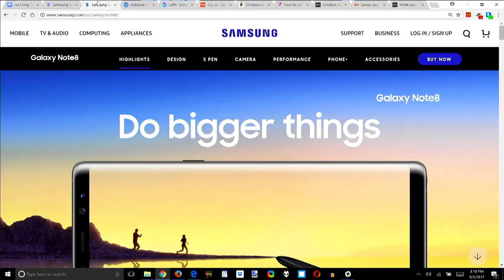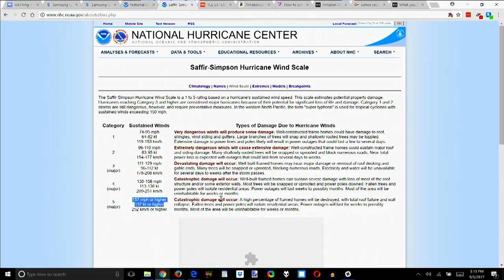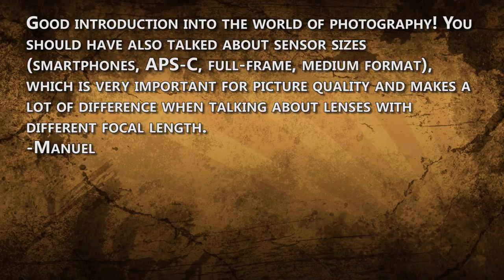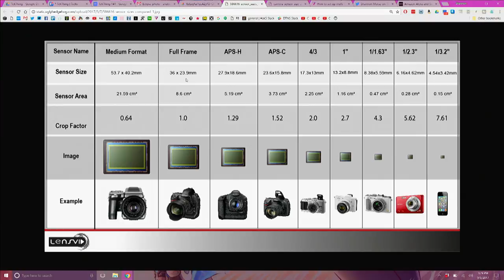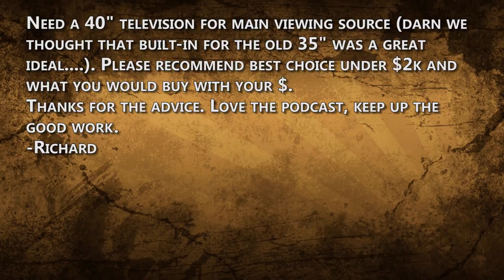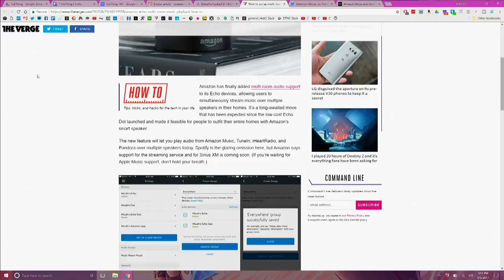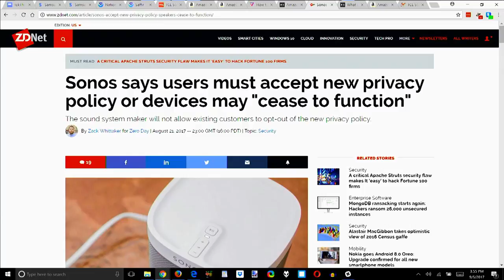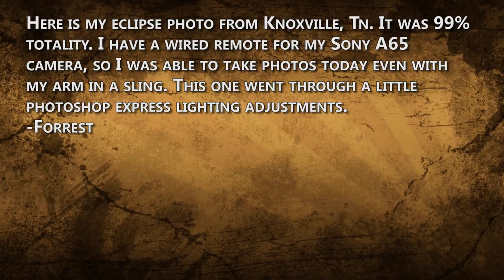Buy The $250 TCL TV, Camera Sensor Sizes, SONOS or Privacy, $1000 Phones Suck!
Need a new TV? Good ones are so cheap! Camera sensors and picture quality, Amazon Echo Multi-Room Audio!
00:50 Hurricane Prep & $1000 Phones
First reviews of the Galaxy Note 8 are in. Is it us, or is $1000 for a phone just too damn much money??? Will the iPhone cost even more? Hurricaines and wildfires are raging: is your tech ready?

9:30 Let’s Learn About Sensor Sizes!!!
Manuel loved Shannon's talk about shutter speeds, ISO, and aperture and suggests a talk about sensor sizes, picture quality, and lenses! We talk sensor sizes from smart phones to Full Frame DSLRs and how they impact your photos in the video!

19:45 40" TV Pick & Best Bargain 4K HDR TV
Richard needs a 40" TV for his main viewing and has a $2000 budget. We talk about the $650 television we'd buy (TCL's P-Series), the $250 television that will fit in his built in, and why we'd look at projectors on his budget!

22:49 Multi-Room Audio w/ Amazon Echo!
Don emailed a link to the Verge’s Amazon Echo Multi Room Music Playback How To... and you can sign up to be emailed if you're waiting for Amazon Alexa's full integration on SONOS!

22:50 SONOS or Privacy?
Meanwhile, PacNW Fan emails, "So are you going to chose Sonos or your privacy? You will be only able to have one. If you don't care about the privacy, good chance you can pick up a Sonos speaker on the cheap soon :)" We're not so sure about that!

31:38 Do Something Analog...
Like Forrest, who sent in a amazing eclipse photo he took in Knoxville, Tn. Thanks, Forrest!
Amazon Associates
THANKS!
SOCIAL IT UP!